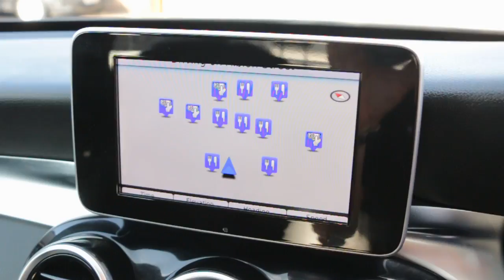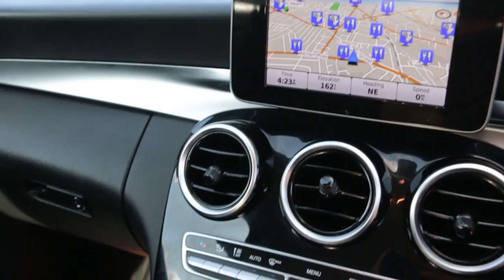Mercedes-Benz C Class SE 2.0 4dr Saloon G-Tronic+ Petrol KW65 BKL